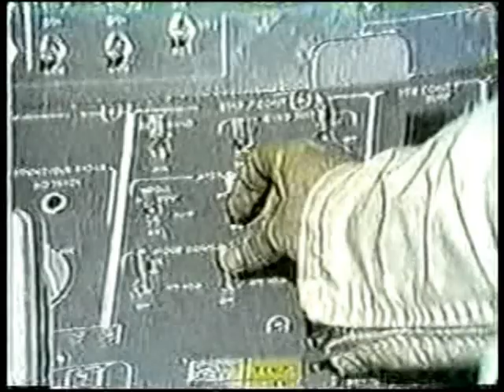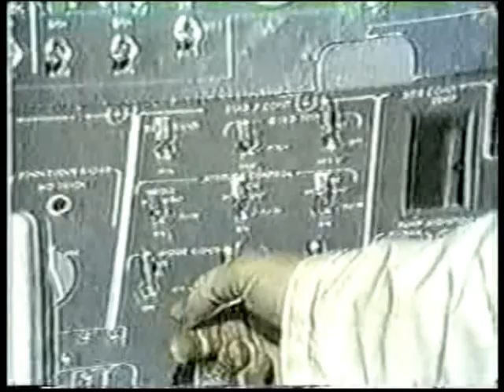Apollo 10 LM/CSM Docking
TV coverage of the docking of LM Snoopy and CSM Charlie Brown - Apollo 10